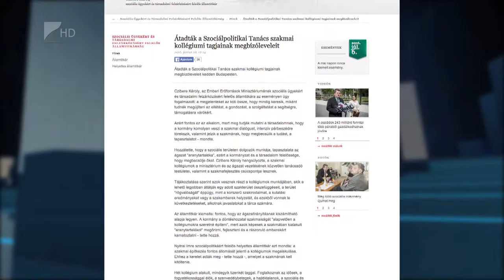Szakmai kollégiumok a szociális szféra ügyeiért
Szakmai párbeszéd a szociális ügyekért és a társadalmi felzárkózásért! A Szociálpolitikai Tanácson belül 7 szakmai kollégium működik a jövőben a szociális szférához kapcsolódó szakterületek fejlődéséért.